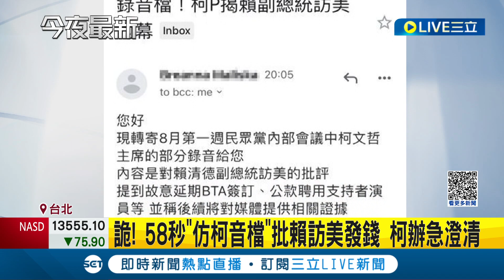有心人士帶風向? 媒體收詭異58秒"仿柯音檔"批賴訪美發錢 柯辦急澄清並駁斥:將追查來源｜【LIVE大現場】20230817｜三立新聞台